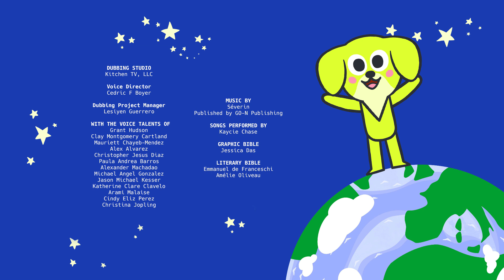Phoebe the Frog 🐸💦 | Discover the animals | Jasmin's World | Cartoon for kids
👉Today, Jasmin is traveling to Croatia to meet her friend Phoebe the frog! Discover this new episode to learn everything about frogs!

✨🐾 Dive into Jasmin's world and discover the wonders of the world alongside him!

📘 Join us on Facebook: @jasminsworldofficial

🌷🌿 "Jasmin’s World" is an animated series for young children (ages 3 to 6), designed to introduce them to Nature. Jasmin, a gentle and curious dog, explores the world and meets many animal friends. 🐶💖
🌱 Music written, composed, and performed by Séverin. Songs performed by Kaycie Chase. Series directed by Pauline Giacobi and Léa Grelet.